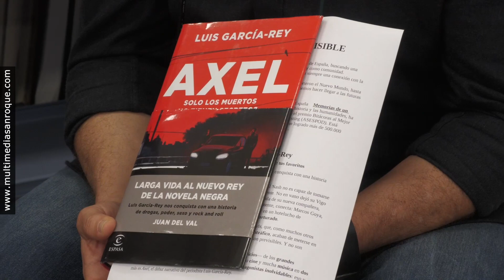TU MAÑANA SECCIÓN QUE LEER 10 MAYO 2023